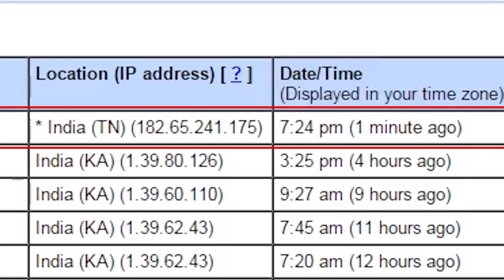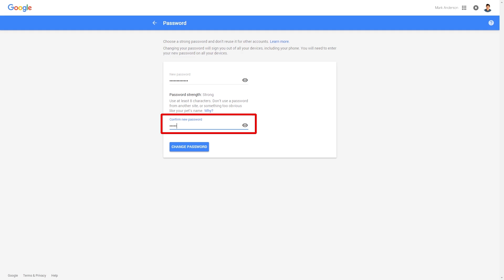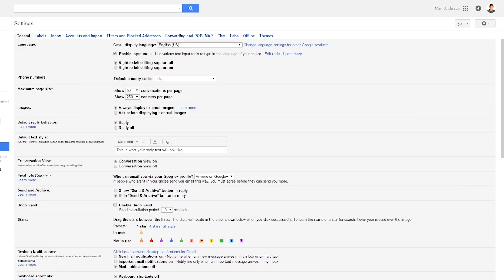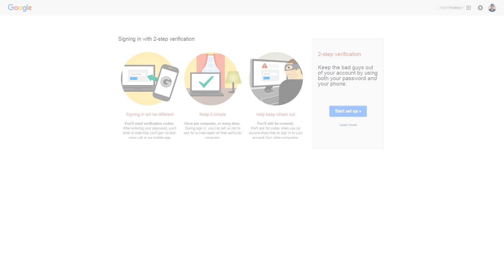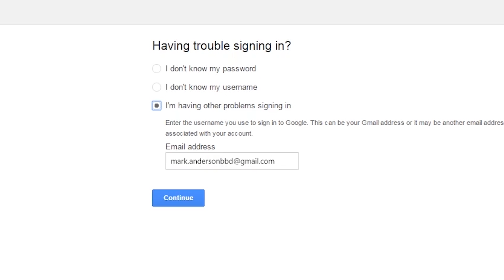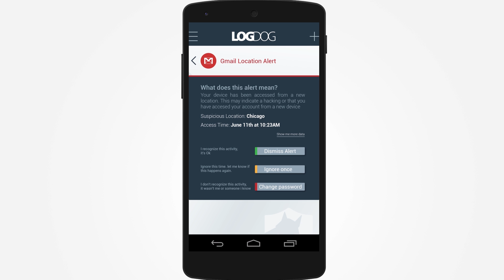What Should I Do If My Gmail Account Was Hacked? - A Quick Tutorial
Afraid your Gmail account was hacked? With this video you'll get your account back and prevent future hacks.

Gmail Hacked? Here’s What to Do!

If you’ve ever had your Gmail hacked, you know what agony is. This video will teach you how to detect, recover, and prevent your Gmail account from being hacked by following clear, step-by-step instructions on how to deal with a compromised Gmail account.

It's important to make sure you're fully armed with the right information about keeping your Gmail account safe. A compromised Gmail account won't just mean that someone has access to your email – once a hacker has cracked into one of your accounts, the chances of your other accounts being hacked increases significantly. The video highlights this point by advising users never to recycle passwords and to make sure to thoroughly check the safety and security of all accounts after your Gmail account is hacked.

This video will walk you through the steps you need to take to recover from an attack. It discusses the seven key steps you MUST take if you want to regain safe access to your Gmail account. As you'll learn from the video, simply changing your password isn't enough to keep your Gmail account from being breached again.

The video uses clear graphics that highlight each of these seven actionable steps that you should take if you have your Gmail account hacked:

Checking your recent login activity
Changing your password
Going through the different recovery options
Taking additional precautions
Checking your other accounts
Running an antivirus scan
Activating two-step verification

For each of these steps, you'll get clear directions on where to go in Gmail, where to click, and what to fill out or change. You'll even get advice on how to choose the most secure password possible and which free antivirus solutions you should choose to help prevent this disaster from happening again!

The video also introduces viewers to LogDog, a cool (and free) Android app that protects all of your accounts from hackers by informing you of any suspicious activity. The video again emphasizes how each of your accounts are linked – and how if a hacker breaks into one account, your other accounts run a high risk of being hacked as well. LogDog can protect against multiple account invasions by keeping a watchdog-sharp eye on each of your accounts – if something fishy happens, you'll be the first to know, before it's too late.

Get LogDog, and you won’t to be the one sighing, “Yeah, my Gmail has been hacked...again.”